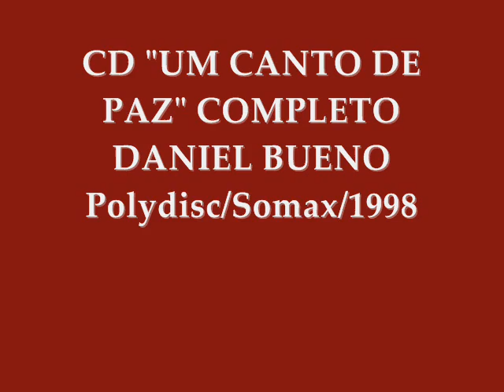CD UM CANTO DE PAZ COMPLETO com DANIEL BUENO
CD completo UM CANTO DE PAZ com o cantor e compositor DANIEL BUENO, gravado entre julho e setembro de 2014, no estúdio Valois, regência do maestro Fábio Valois e capa de Edna Batista. Repertório com mensagens de fé e otimismo. Algumas são religiosas, mais especificamente da Igreja Católica, como ""Nossa Senhora", "Minha vida tem sentido", "Podes reinar", "Olho em tudo", "Noite traiçoeira", "Força e vitória", etc.